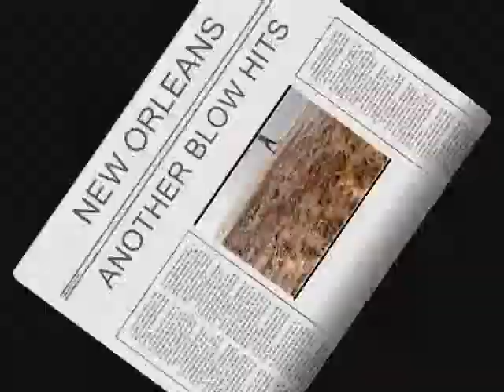BLACK TIDE, Poobah,Gulf Oil Spill, song, Music Video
Don Mealers Gulf of Mexico Oil spill video.tells the whole story of the Deepwater Horizon oil disaster in the Gulf. It reveals  shocking pictures of oiled birds, and dead dolphins  on the beach. Dead turtles and an oil slick for as far as you can see. Pictures of burning oil rigs and burn offs. This video shows the extent of a true life changing disaster .Music and video produced by Rick Gilbreath Productions ,rickgilbreathproductions.webs.com ,
Vocals by Poobah aka Don Mealer  with Roguie Ray LaMontagne Sr. on Harmonica, and Tommy Martin on Guitar.